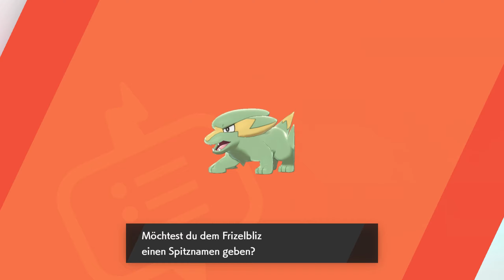Angekommen in Turffield - Let's Play POKEMON SCHILD - Folge 9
Spielgeschehen:

WIr entdecken die Galar-Region, eine weitläufige Region mit vielen unterschiedlichen Umgebungen, von idyllischen Dorflandschaften über moderne Städte und dichte Wälder bis hin zu zerklüfteten, schneebedeckten Bergen. Menschen und Pokémon leben hier Seite an Seite und haben die verschiedenen Wirtschaftszweige durch ihre gemeinsame Arbeit weiterentwickelt.

Unser Ziel ist es der stärkste Trainer der Region zu werden!!